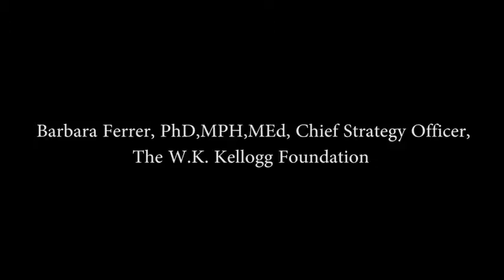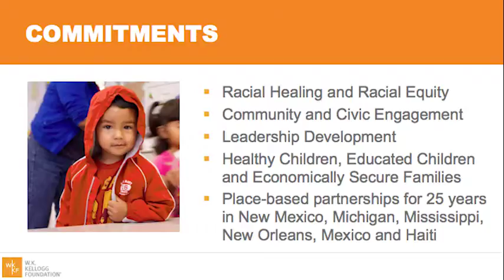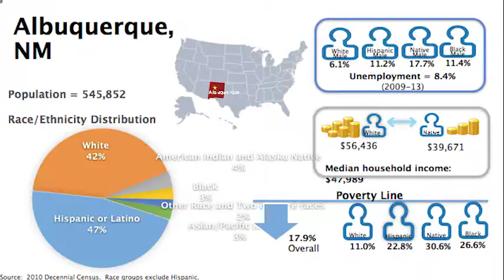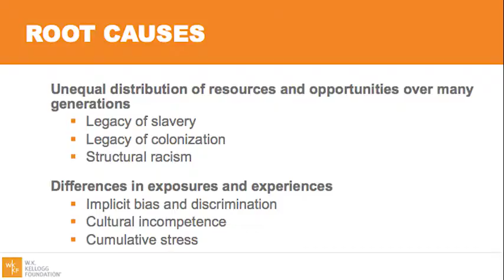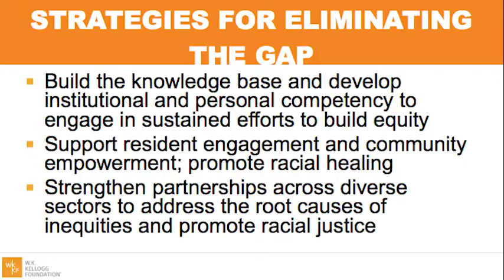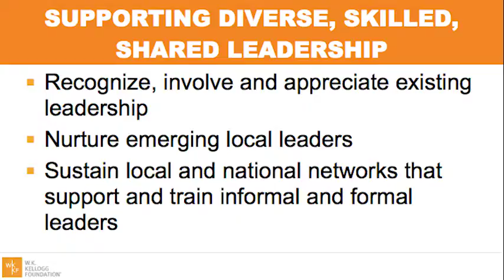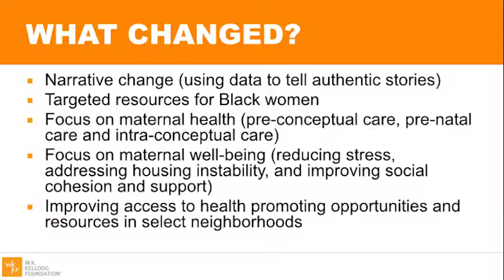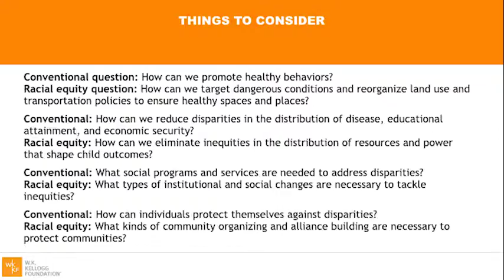NMAG 2015: Building Racial Equity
Barbara Ferrer, Chief Strategy Officer, The W.K. Kellogg Foundation, speaks about philanthropy and racial equity.